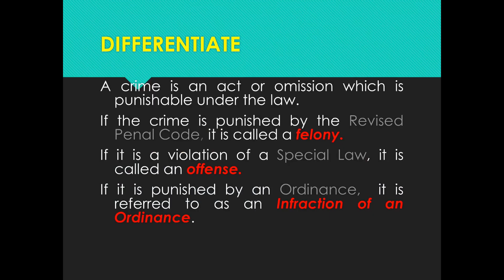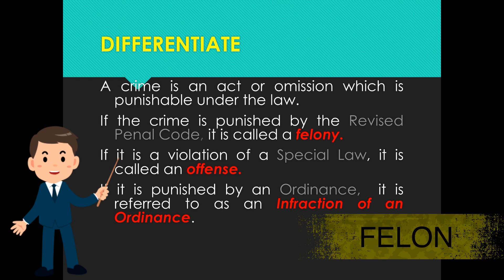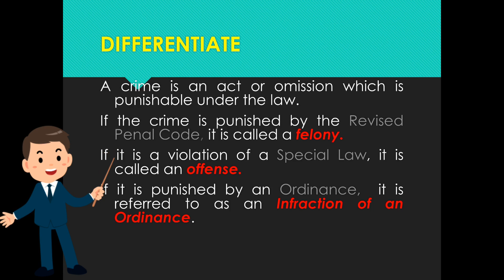CRIMINAL LAW (BOOK 1) - [#3] differences between CRIMINAL, FELON, OFFENDER, etc.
“Someday you will thank me” - the 641 squad